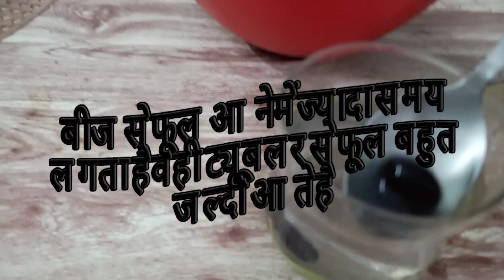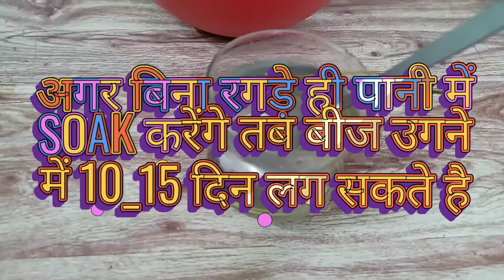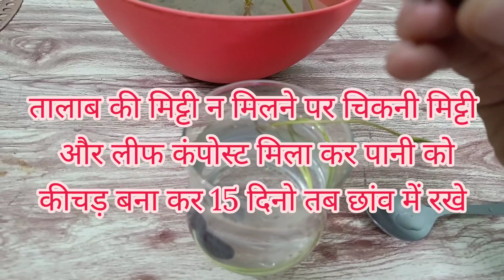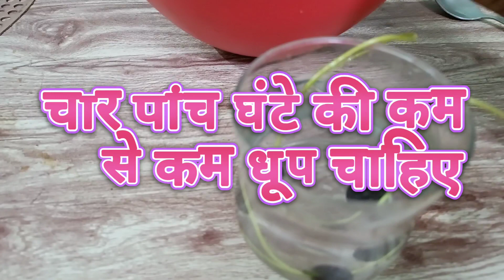कमल : बीज से कैसे उगाएं: मिट्टी की तैयारी